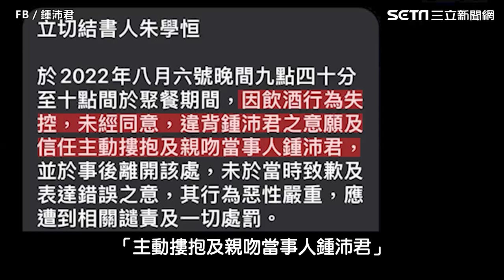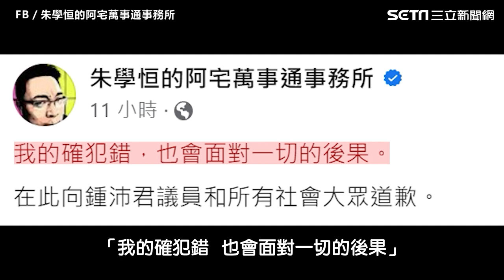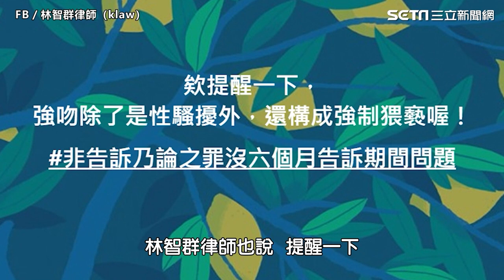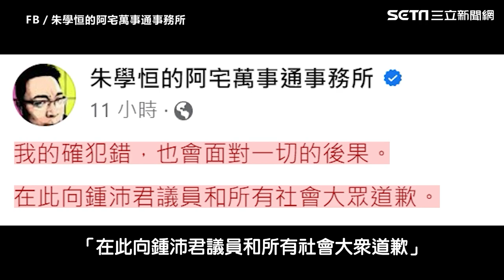吳宗憲說溜嘴糟了！爆吳姍儒遭女同學「以死相逼」求愛 驚悚細節全曝光｜三立娛樂星聞